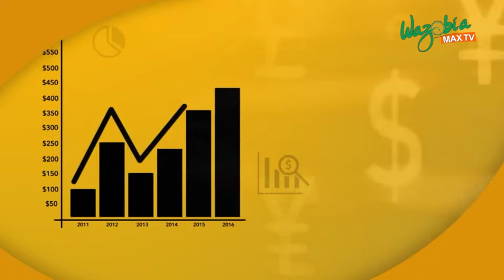How To Choose The Right Brand Name For Your Business | GUDU MORNING NAIJA SHOW